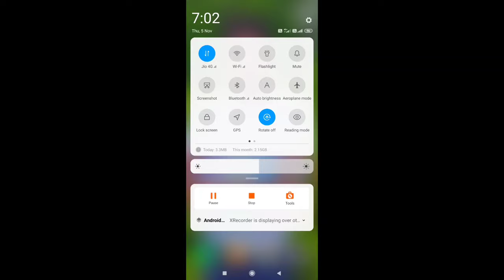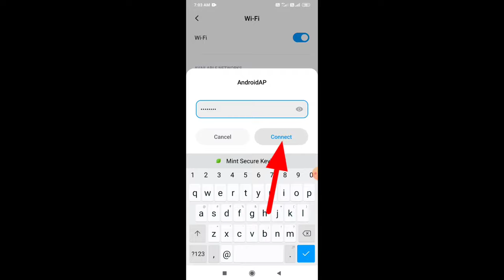redmi mobile me wifi kaise connect kare ।। how to connect wifi hotspot in redmi phone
topic related :- 👇👇👇

redmi phone me wifi connect kaise kare

redmi mobile me hotspot connect kaise kare

redmi mobile me hotspot on kaise kare

redmi phone me wifi kaise connect kare

mi mobile me wifi kaise connect kare

mi mobile me hotspot kaise connect kare

redmi phone me hotspot kaise connect kare

redmi me hotspot kaise connect kare

hotspot kaise connect karen

hotspot kaise connect kare mi phone

mi phone ka hotspot kaise connect kare

redmi mobile ka hotspot kaise connect karen

Redmi Mobile Me Hotspot Password Kaise pata kare ।। Redmi Mobile Me Hotspot Password kaise change kare

redmi mobile me hotspot password kaise jane

redmi mobile me hotspot password kaise dekhen

redmi mobile me hotspot password setting

redmi mobile me hotspot password change kare

redmi mobile me hotspot wifi setting kaise kare

redmi mobile me wifi hotspot password connect kaise kare

redmi mobile me wifi password

redmi mobile me wifi password change

redmi phone me hotspot password change

redmi phone hotspot password

redmi phone wifi password kaise pata kare

redmi mobile me wifi kaise connect kare

how to connect wifi hotspot in redmi phone

redmi me hotspot kaise connect kare hotspot kaise connect karen

redmi phone wifi password change

wi-fi kaise connect karen

hotspot connect kaise karen

hotspot kase connect kare

wifi hotspot

how to connect hotspot to mobile

वाईफाई कनेक्ट

वाईफाई कनेक्ट कैसे करें

how connect hotspot in mobile

wi-fi connect

redmi phone

digital dhruw

redmi mobile me wifi  connect kaise kare

redmi mobile mo wifi on kaise kare

redmi mobile me wifi hotspot connect kare

how to connect wifi  in redmi phone

 mobile me wifi connect

Redmi mobile me hotspot connect

Redmi phone se wifi connect kaise kare

Redmi phone se hotspot connect kaise kare

Mi mobile me wifi connect kaise kare

Mi mobile me hotspot connect kaise kare

# redmiphonemehotspotkaiseconnectkare